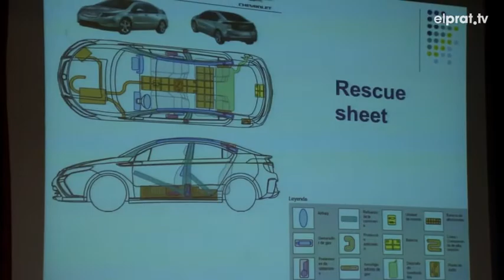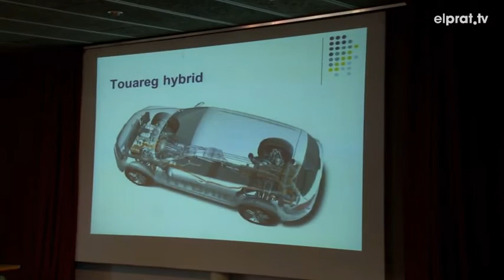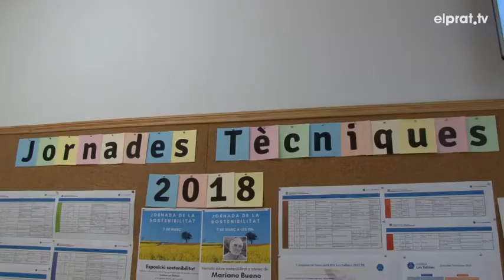Les Jornades FP.Prat impulsen la formació professional entre l'alumnat pratenc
Avui conclouen les Jornades FP.Prat en que els dos instituts de Formació Professional de la ciutat han  donat a conèixer la seva oferta de cursos. Per aquest motiu al llarg de tota una setmana, L'illa dels Banyols i Les Salines han organitzat xerrades i ponències en que l'alumnat ha pogut apropar-se al món laboral i conèixer de primera mà les necessitats i eines del sector. Unes jornades organitzades per la Taula de l'FP del Prat, formada per l'Ajuntament i els dos instituts de Formació Professional de la ciutat, entre d'altres agents i professionals que operen a l'entorn local. Les Jornades FP.Prat arriben enguany a la novena edició. La major part d'activitats són formacions especifíciques amb ponències per part d'empreses col·laboradores. Precisament, les companyies s'interessen per aquest model educatiu perquè són una font de treballadors qualificats.Malgrat que les xifres demostren que el model de Formació Professional és un èxit a tot Europa, al nostre país encara existeix cert estigma en aquest tipus d'estudis. Per aquest motiu cal seguir treballant en aquesta línia educativa. Precisament per impulsar aquestes titulacions, l'Ajuntament ha aprovat al ple de Març el reglament del consell municipal per la formació professional. Un grup de treball pioner al Baix Llobregat que ha de servir perquè els centres educatius, les empreses i l'administració desenvolupin accions conjuntes per fomentar aquests estudis entre l'alumnat.